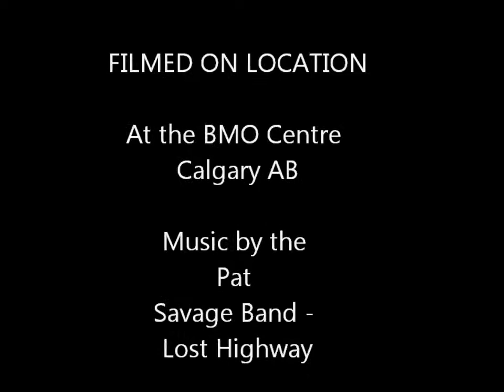Calgary Motorcycle Show 2011